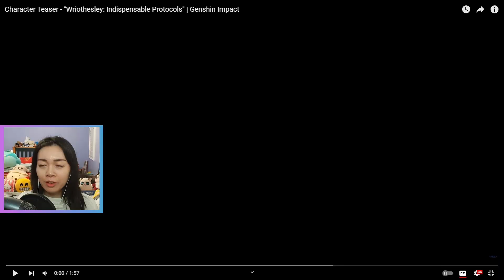AM I A HATER? | Wriothesley Demo & Teaser REACT | Genshin Impact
please y'all explain it like i'm 5 cuz i don't understand all the barking for Wriothesley ... what is your fave part about him, SPELL IT OUT SPEAK UP I NEED TO KNOW WHAT I'M MISSING OUT ON!!
▽ EXPAND ME ▽

0:00 i'm not coping
1:13 Character Teaser - "Wriothesley: Indispensable Protocols"
3:11 what is love? (baby don't hurt me)
4:58 Character Demo - "Wriothesley: Art of Improvisation"
7:51 ...he's iight (not in denial)
9:12 is it me? hmmge